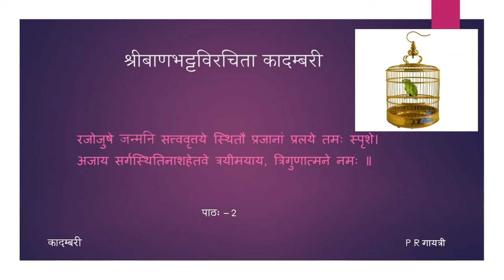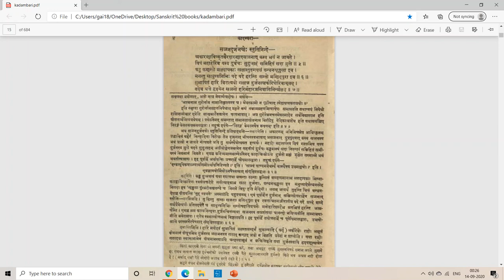कादम्बरी (पूर्वभागः) - मङ्गलश्लोकाः - पाठः ०२ (Tamil Lecture)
पाठः ०२ — मङ्गलश्लोकाः ३ - ६ (सज्जनदुर्जनयोः स्तुतिनिन्दे)